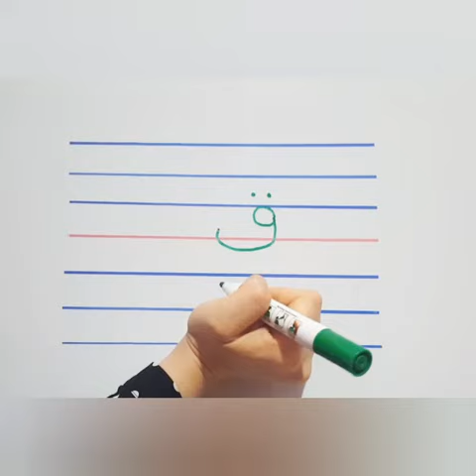02 GS 01 06 2020